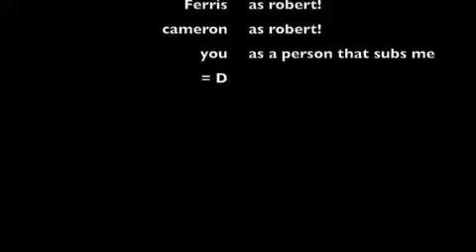Ferris Buellers Day Off voice over